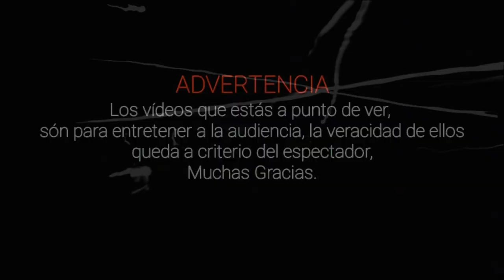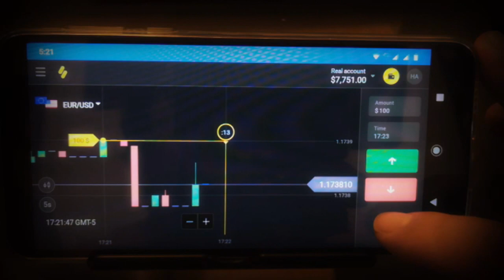TOP LOS 5 MEJORES VÍDEOS DE TERROR REAL VOL.55l Pasillo Infinito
Regístrate en Binomo y obtén $1000 USD en tu cuenta de demostración

Te presentamos TOP LOS 5 MEJORES VÍDEOS  DE TERROR REAL que no te dejaran dormir.
ADQUIERE LOS LIBROS DE SANGRE Y PLOMO Y DE MIS DEMONIOS A TU SUEÑOS DE HERNAN ALMAGUER AQUI:👇👇👇